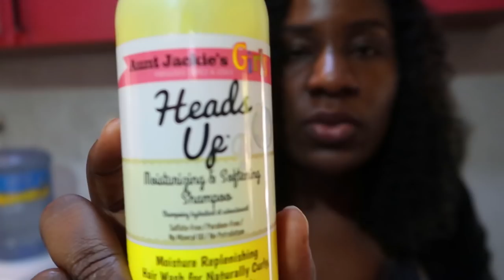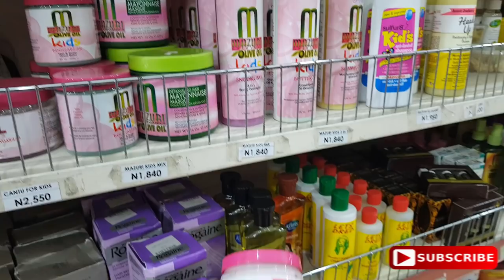BACK TO SCHOOL PREPARATIONS | SHOPPING, MEAL PREP + HOW TO MAKE NIGERIAN PAP FROM SCRATCH #2020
Hey guys, the holidays are really over! Kora and I had a nice weekend preparing for their resumption. I hope you like it!

FAQs
1. What Camera do you film with?

2. Do you use a Ringlight?

3. What Microphone do you use?
Ans: NONE

4. What Software do you use to edit?

5. What do your Daughters' names mean?
         2. "AVA" (Origin: HEBREW) meaning "Life" or "Living One" or "Life Giver"